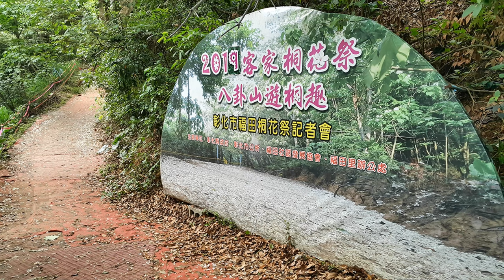彰化市福田社區 賞桐健行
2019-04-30  彰化市福田社區 賞桐健行

2019客家桐花祭，每年四至五月從山上眺望，可見一片雪白，這是素有「五月雪」之稱的油桐花樹為我們帶來的美景。油桐花盛開的季節，每到此時全台各地都會飄起浪漫的桐花雪，也讓民眾掀起賞桐熱潮。

在春夏交替之際，桐花滿山遍野綻放，一朵朵白皙嬌柔的油桐花繽紛盛開在樹上，為翠綠的山區添上新裝。沿著臺3線、北二高，我們看見白靄靄的山頭，會驚訝如此的美景，卻未曾駐足欣賞，透過客家桐花祭的舉辦，以雪白桐花為意象，傳遞客家人敬天地、重山林之傳統，更以桐花、山林之美為表，客家文化、歷史人文為核心，展現客家絕代風華，讓桐花的花開花落有了不同的意義。 在桐花時節走一趟客庄，不但可以從街道、美食、人群中感受濃厚的客家風情，更可以感受客家族群好客的熱情。走過林蔭步道，青山環繞，桐花配上青山綠水與藍天白雲，是一種愜意至極的賞桐樂趣，賞花之餘，來一趟客家文化知性之旅。

影片製作：Benny BaBu
原創編曲：黑男
曲　　名：The Glimmer of Lighthouse